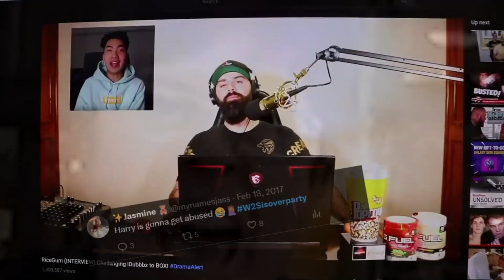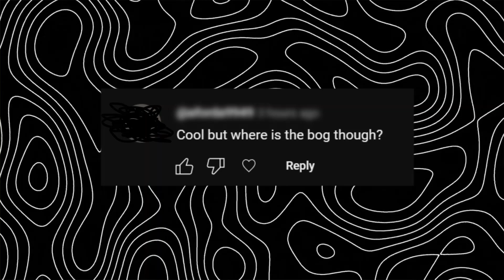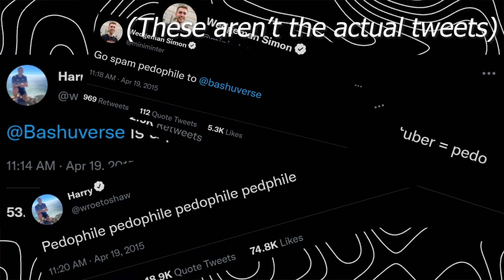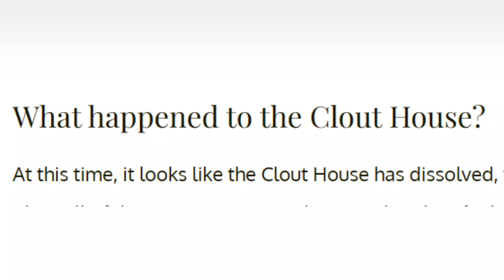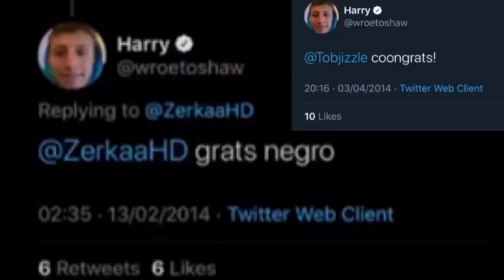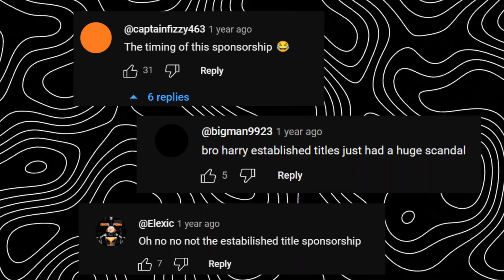The Many Enemies of W2S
Wroetoshaw is one of the biggest content creators in the UK, but he hasn't uploaded on his personal channel in over 4 years. In this video, I'll be going over the highs and lows of his carrier.